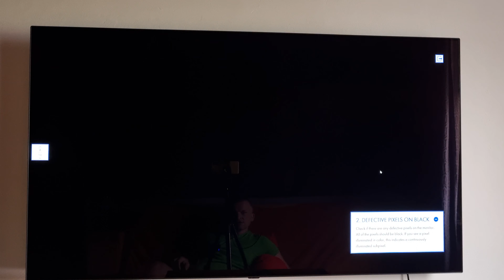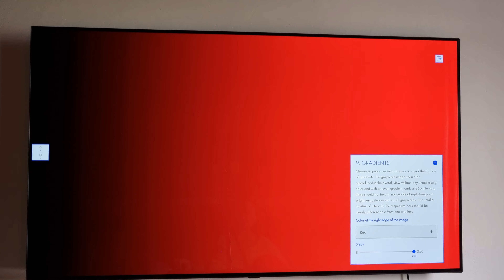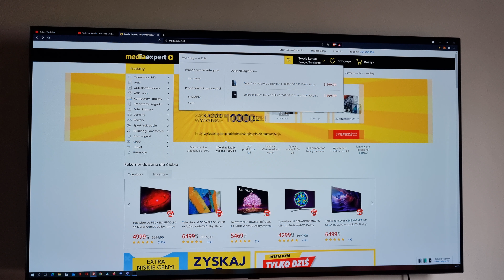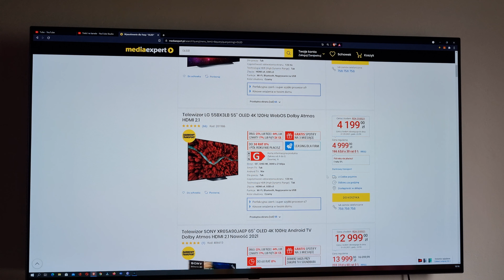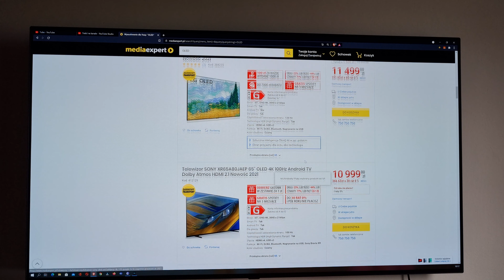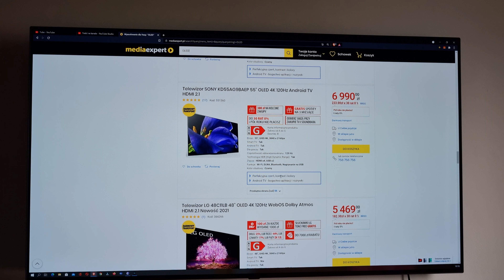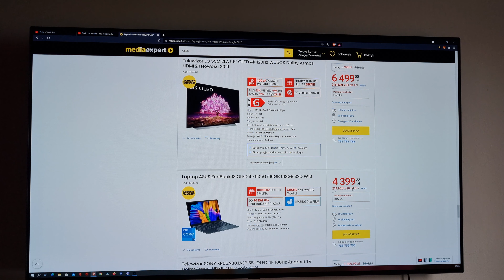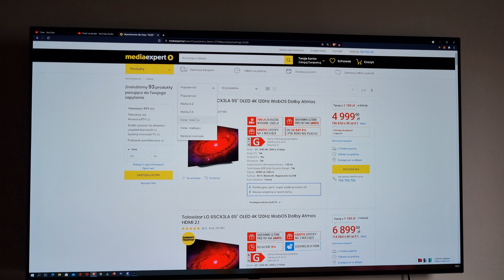TEST NA WYPALENIE LG OLED BX 2020 #13 BURN IN 174 dni 10h/7